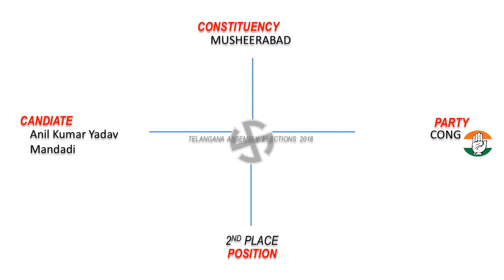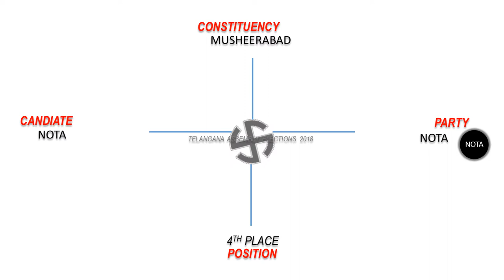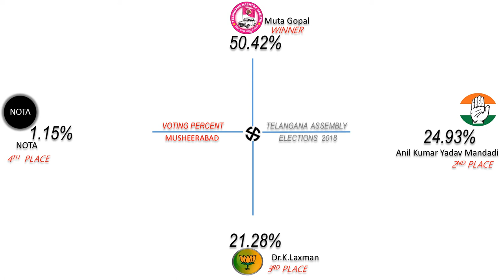MUSHEERABAD Assembly Constituency